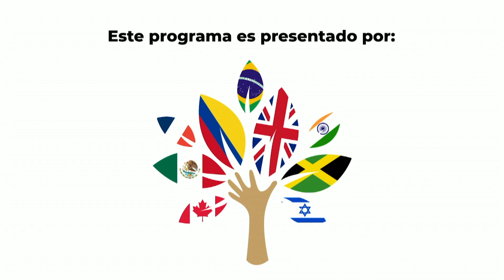¿Quieres perder peso? Te damos lo último | Los Hispanos Unidos 🫱🏽‍🫲🏾 | EVTV | 05/12/2023 1/3